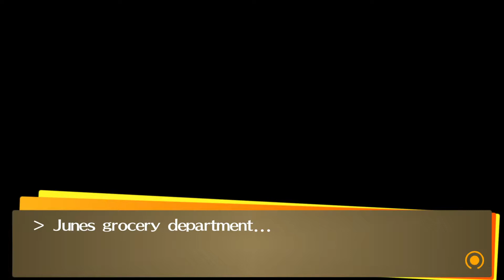Let's Play Persona 4 Golden Episode 30 : Picking up chicks and camping trips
Well Yosuke has only one thing on his mind. The problem is, he is not very good at planning or doing. But he does get a bonus point for effort. Even though it is creepy most of the time...
That and Kanji is an equal bonehead. This leaves just us and well we don't get smart dialogue options sometimes... But we got to roll with what life gives us and so on.

So thanks to everyone who made those and let's have a cheer for gaming! Hurray!
Find out in the next episode!